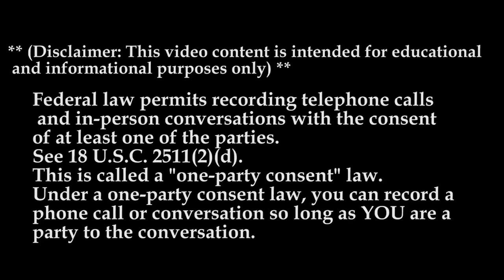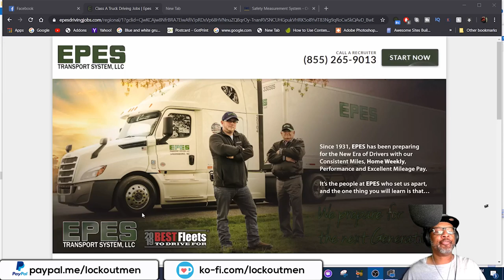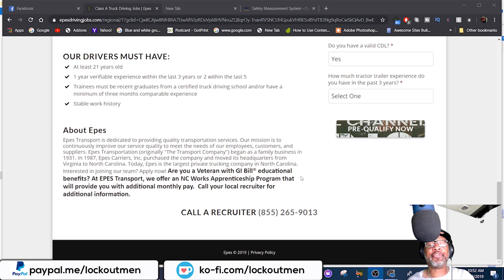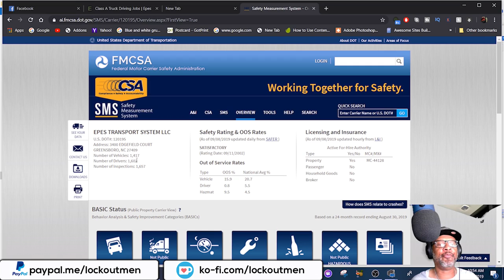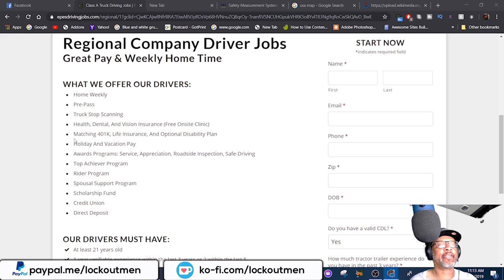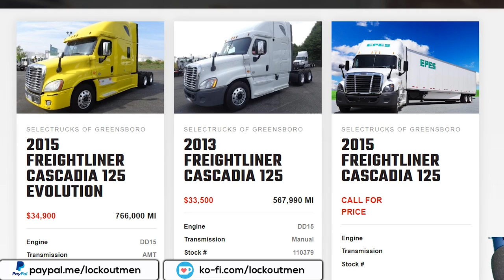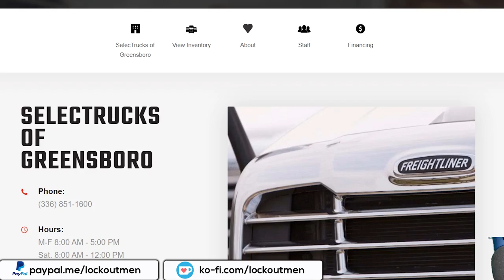EPES Transport System | Lockoutmen Makes The Call | 2019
EPES Transport System | Lockoutmen Makes The Call

Epes Transport is dedicated to providing quality transportation services.

Our MISSION is to be the transportation solutions provider of choice for our customers which enables them to move their products to their customers safely, timely and cost effectively.

Continuous improvement in quality is the means we will use to ensure reasonable profits and long term growth.
We will invest in the future of our company in order to meet our business objectives and provide a positive employment environment. We will accomplish our mission through the total commitment and involvement of our employees, our customers and our suppliers.

The company started business in 1931 in Blackstone, Virginia. Originally known as "The Transport Company" it began as a family owned business and continued that way for over 55 years. Epes Transport was purchased in September, 1987 by Epes Carriers, Inc. a newly established holding company owned by A.M. Bodford. Located in Greensboro, North Carolina.

Epes Transport is the largest private trucking company in North Carolina.